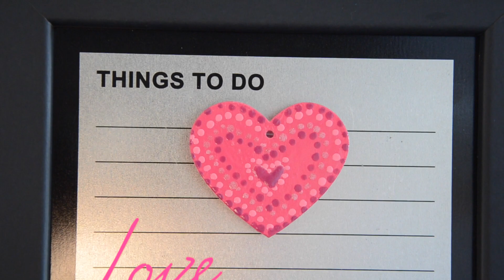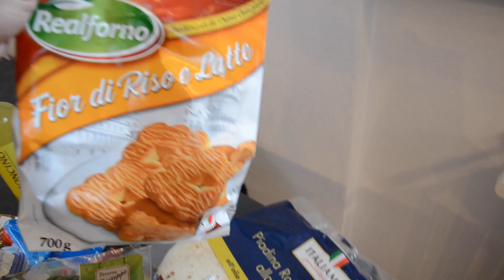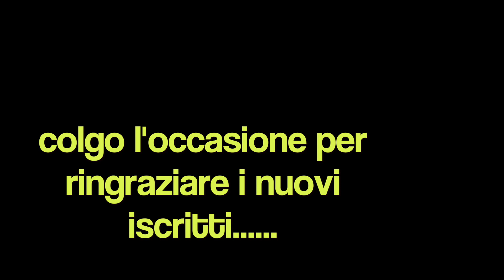Vlog primavera pasqua sole semprepositivi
Ciao a tutti!eccomi con un nuovo vlog,ormai mi sono proprio organizzata ,anche con due bambini in casa ho trovato il modo di piazzare il cavalletto e la reflex nei posti più tattici per non farmeli travolgere!spero che vi piaccia,io cerco di fare del mio meglio per montarlo sempre in un modo diverso! Vi auguro una Buona Pasqua a voi e alle vostre famiglie e noi ci vediamo invece che lunedì ,visto che è pasquetta ho pensato di slittare al martedì e il video del mercoledì sarà online giovedì.un abbraccio